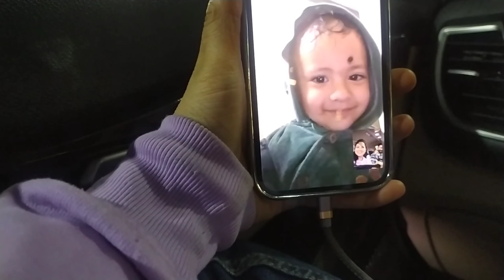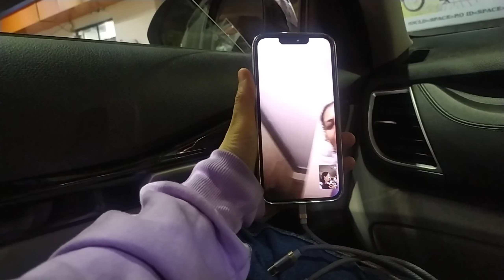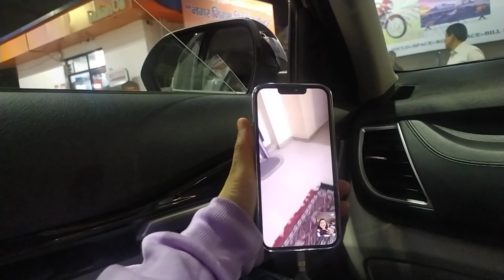Aaj To Bal- Bal Bache Kohre Ki Vajah Se